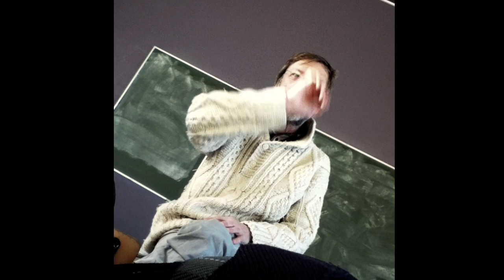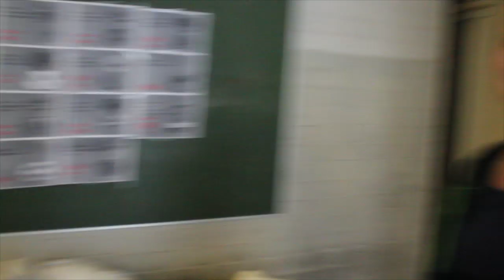Changes - FAUL Wad Ad - 100 DAGEN - 6ARO2